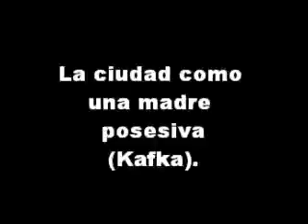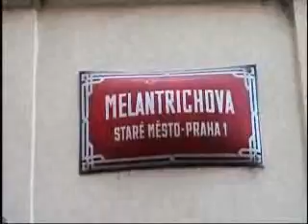VIAJE A PRAGA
Quisiera compartir esta travesía que realicé desde Dresden (Alemania) con dirección a Praga (República Checa) en marzo del presente año.La vida como un viaje que hay que realizar y deternerse en la ciudad mágica de Praga. La psicogeografía fundamenta estos recorridos situacionistas del psicoarte.